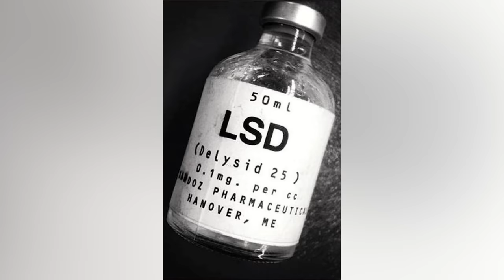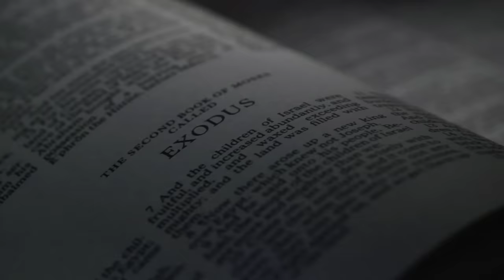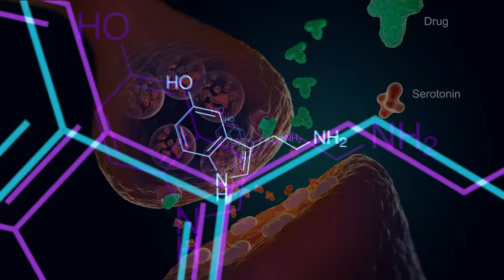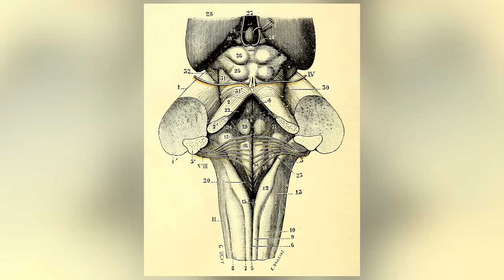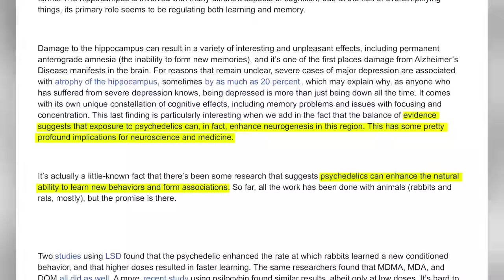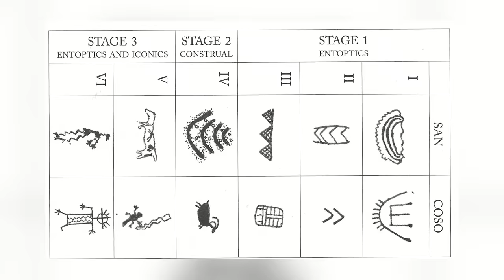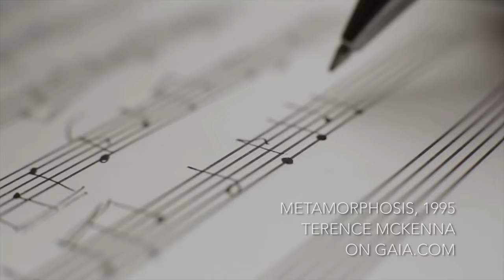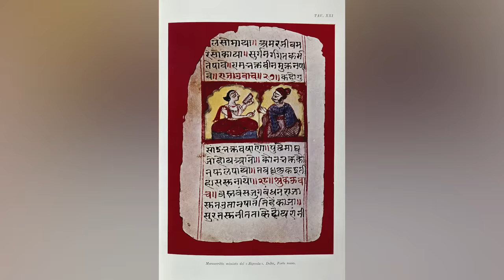Psychedelics and Consciousness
In this ground-breaking original series, experts explore the history and use of psychedelic plants including political ambitions, the perceived shadow side and the proper environment to experience these substances. From the origins of Shamanism to the spiritual expression of modern awakenings, discover the role of sacred medicine as a gateway to expanded consciousness, and its continued influence on humanity.